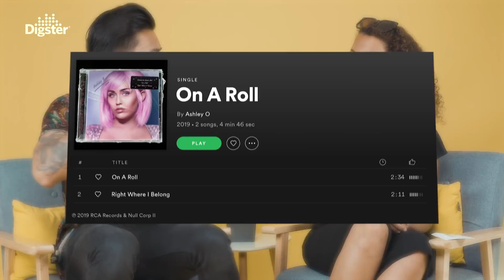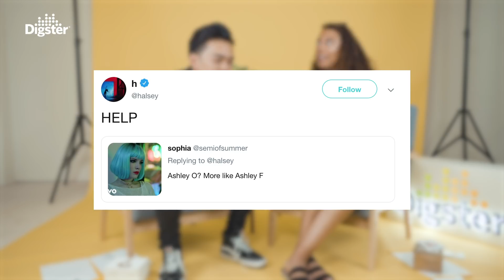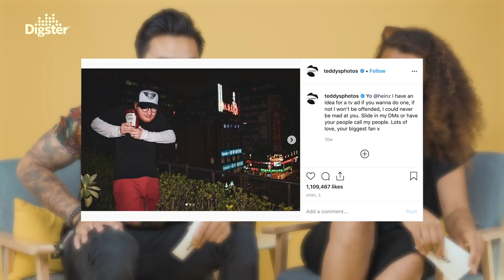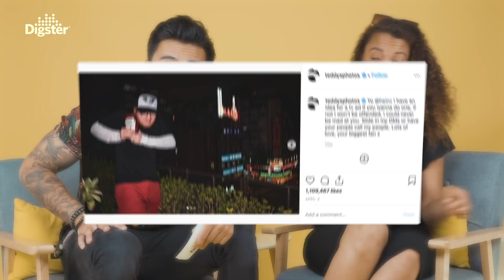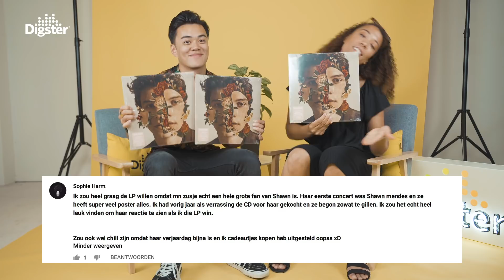MILEY CYRUS SPEELT HOOFDROL IN BLACK MIRROR SERIE | DIGSTER WEEKLY #8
Miley Cyrus speelt een hoofdrol in een Black Mirror aflevering, Heinz ketchup reclame met Ed Sheeran en Taylor Swift komt op voor LBGTQ.
Je zit het allemaal terug in de nieuwe Digster Weekly aflevering.

Digster Weekly is een programma waarin de allerlaatste nieuwtjes, roddels, releases en feitjes uit de muziekindustrie worden besproken. Dus wil je op de hoogte zijn van het allerlaatste nieuws, kijk dan elke vrijdag een nieuwe Digster Weekly op dit kanaal.

Digster Nederland is jouw bron van de laatste muzieknieuws, interviews met artiesten, live-opnames, afspeellijsten en winacties!